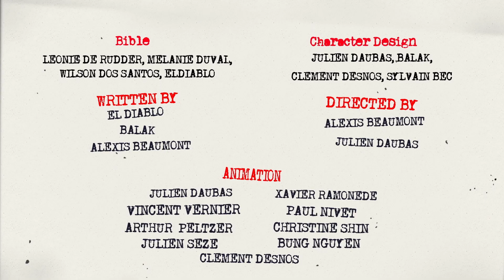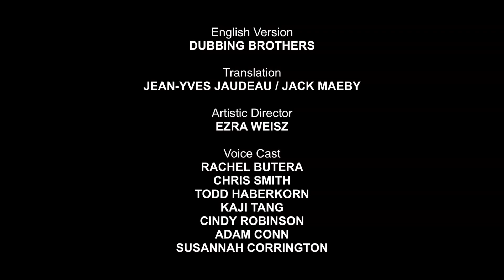Les Kassos #30 - Mi VECINO TOTORO ASESINO / Los TELETUBBIES tienen una ADICCIÓN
Cuando Totogro se comporta de manera violenta y el Inspector Gadget tiene que intervenir. Cuando los Teletubbies tienen problemas con las drogas.

¿QUIERES VER MÁS VÍDEOS COMO ESTE?

LES KASSOS
La crisis no perdona a nadie. Ni siquiera a los personajes de nuestra infancia. Tanto es así que algunos de ellos incluso se han convertido en casos sociales. Afortunadamente para ellos, no todo está perdido, una trabajadora social valiente ha decidido investigar su caso. Ven a su oficina y asiste a sus charlas confidenciales con Aspegix y Grodebilix, Zizimir, Sandy, los Pitufos, Mr. Potato, Marius y Gigi, las tortugas Ninja y todos los Kassos que sufren en la mayor indiferencia.

Productores: David Alric y Xavier Steenman
Los autores: El Diablo, Balak, Mélanie Duval, Léonie De Rudder y Wilson Dos Santos
Directores: Balak, Alexis Beaumont y Rémi Godin

Les Kassos #30 - Los Teletubbies, Inspector Gadget & Totogro | Bobby Productions en Español